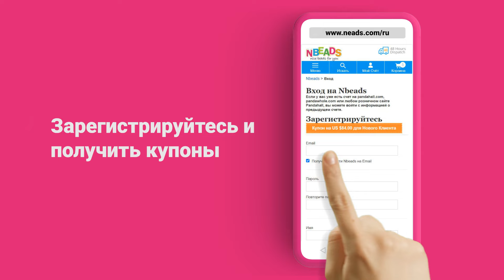Вы хотите сделать свои собственные украшения? Nbeads Магазин Ювелирных Изделий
Created with YouTube Video Builder using template "Show phone interaction."